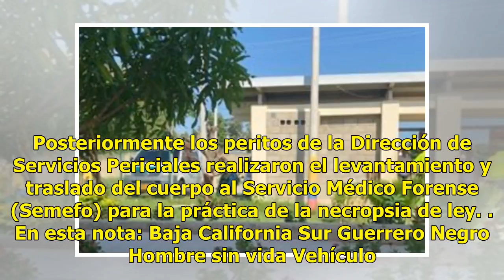Hallan a joven sin vida dentro de un auto en Guerrero Negro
Mulegé, Baja California Sur.- A muy temprana hora de esta mañana, habitantes de la colonia Marcelo Rubio, en Guerrero Negro, reportaron a las autoridades que dentro de un vehículo se encontraba una persona sin vida. Elementos de la Policía Municipal, paramédicos emergencia y Protección Civil se tras...